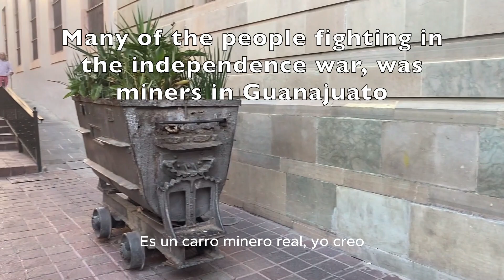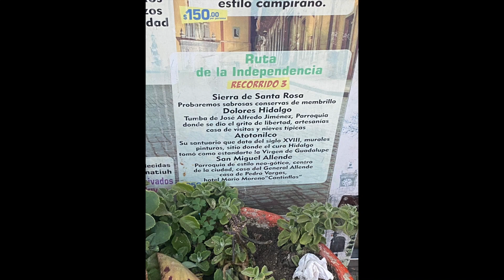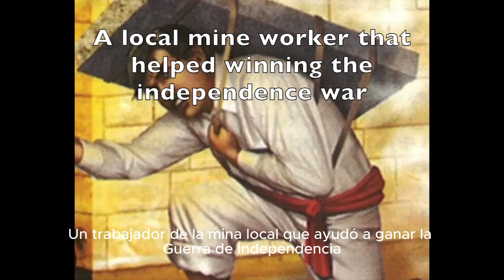How is Guanajuato downtown? Look what I discovered on my Mexican independence tour! Part2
Hi My name is Miriam Hoeppermann,
I am a Singer and Composer from Denmark. I am traveling the world and this is what I explore!

This episonde of Glam Danesa is part 2 out of two, in my series about the Mexican independence war. I am visiting Guanajuato, Mexico Downtown in the footsteps of Miguel Hidalgo. I will show you around in Guanajuato and tell about history while I play my own music for you. Enjoy!

Theme Music by me, Miriam Hoepperman: "I'm happy I,ve got you", "Moonlight" and "Insomnia" from the album "Shine as a Star" - It is out in online stores.

Video: "How is Guanajuato downtown? Look what I discovered on my Mexican independence tour!

Hola Mi nombre es Miriam Hoeppermann,
Soy una cantante y compositora de Dinamarca. ¡Estoy viajando por el mundo y esto es lo que exploro!

Este episodio de Glam Danesa es la parte 2 de dos, en mi serie sobre la guerra de independencia de México. Estoy visitando Guanajuato, México Centro siguiendo los pasos de Miguel Hidalgo. Les mostraré Guanajuato y  contaré la historia mientras toco mi propia música para ti. ¡A disfrutar!
Recuerden también ver la Parte 1 de mi serie Independencia de México, donde visito Dolores Hidalgo y Atotonilco.

Tema musical de mi parte, Miriam Hoepperman: "I'm happy I,ve got you", "Moonlight" e "Insomnia" del álbum "Shine as a Star" - Está disponible en las tiendas en línea.